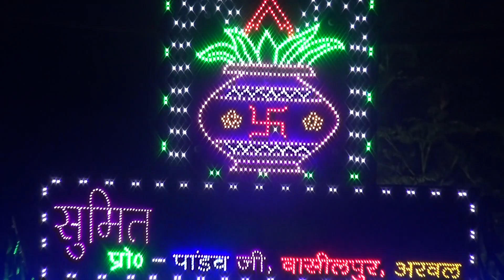Ravi Priyanka Marriage Part 04